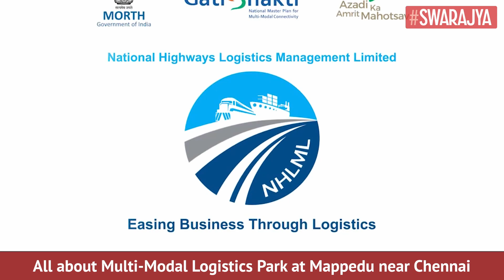Multi-Modal Logistics Parks Get A Push From PM Narendra Modi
CBRE South Asia Pvt. Ltd, India's leading consulting firm has been appointed as the advisor for the development of a multi-modal logistics park in Chennai. The foundation stone of the project was today laid by the Prime Minister of India, Narendra Modi at JLN Indoor Stadium on Thursday.

Part of the Government's visionary Gati Shakti-National Master Plan, the MMLP is being developed near the Tamil Nadu city of Chennai, in Mappedu, over an area of 184.27 acres. Also Read - UPS, InterGlobe launch logistics brand Movin.

The MMLP in Chennai is expected to be a cutting-edge facility with smart technologies that will address the long-standing "last-mile" delivery difficulty. Warehouses, cold storage, cargo terminals, custom facilities, truck terminals, accommodation and boarding facilities for truckers, commercial facilities, and the ability to handle diverse commodities will all be provided by the Chennai MMLP.

The development of the MMLP would allow shippers the flexibility to choose between different modes of transportation. Also Read - CBRE appointed as consultants for 5 Indian multimodal logistics projects.

Speaking about the project, Anshuman Magazine, Chairman & CEO - India, South-East Asia, Middle East & Africa, CBRE shared, "Chennai is a vital site for supply chain and logistics in the south, serving as a gateway for local and international trade. We are honoured to have been chosen to collaborate with the government on its nation-building vision and goal. This project will help to strengthen the country's economy while also facilitating and encouraging seamless exports. Our global perspective and specific knowledge in the logistics industry will aid us in providing essential support and guidance on projects of this size and scope. CBRE will assist the government in the implementation of one of its most ambitious programmes, aimed at making India a more resilient, competitive, and vibrant economic hub"